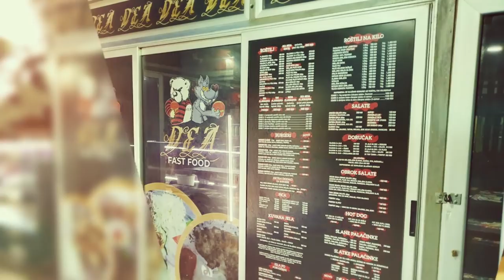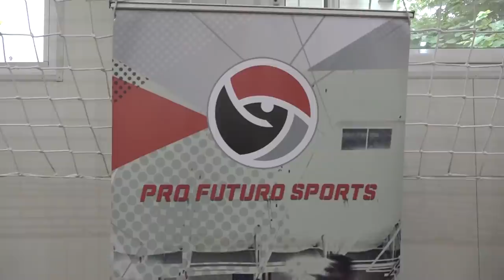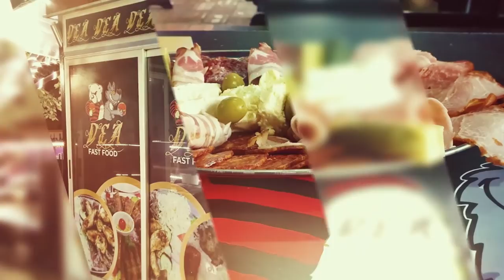Zona Press jun 07 2021